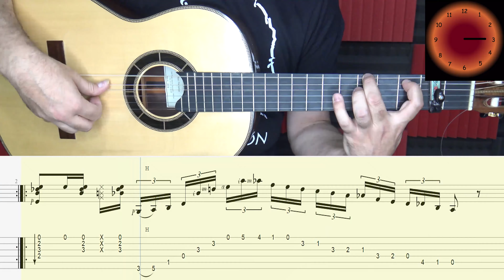2 REMATES PARA Tener VELOCIDAD Y COMPÁS por BULERÍAS en la Guitarra Flamenca,Nivel básico y Avanzado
CURSO DE GUITARRA FLAMENCA 1 nivel Cero-Medio
Ahora con Subtítulos en INGLÉS,FRANCÉS Y PORTUGUÉS
Desde cero a nivel medio con MAS de 40 horas de videos en 4k + DE 350 CLASES + libro digital PDF.

CURSO DE GUITARRA FLAMENCA 2 nivel Medio-Avanzado!!!
Con subtítulos en INGLÉS,FRANCÉS Y PORTUGUÉS
Para poder llegar aun nivel semi-profesional con muchas horas
de videos en 4k y audio profesional + todo en PDF descargable y Guitar Pro.
Especialización en Acompañamiento al Cante!!!
poniendo el cupón JEROGUITFLAMEN2.

OPCION 2 A PAGAR EN 3 MENSUALIDADES por un
poquito mas, también

¡Muchas gracias por acompañarme una vez más en otro video,